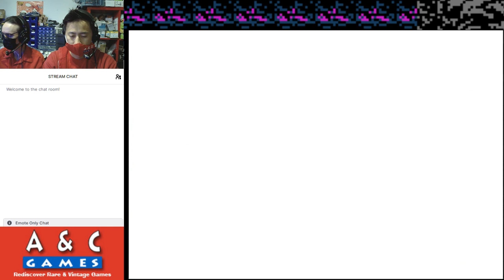Victory Run for Victoria Day (TurboGrafx-16) with DTysonator and Gar